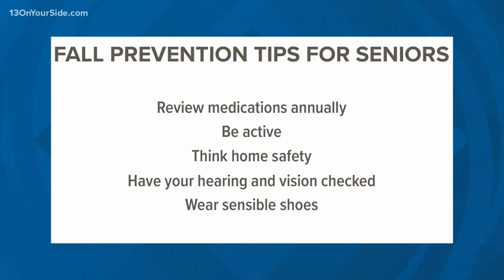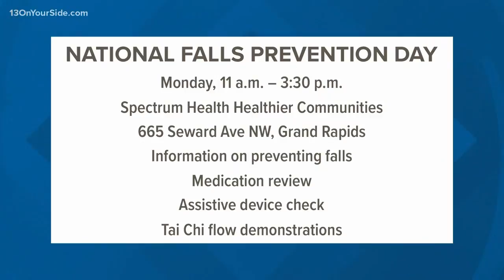Good to Go: Spectrum Health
September 23 is the first day of fall and it also marks the start of the 10th annual National Falls Prevention Awareness Day. Spectrum Health is offering a special program to help prevent falls.